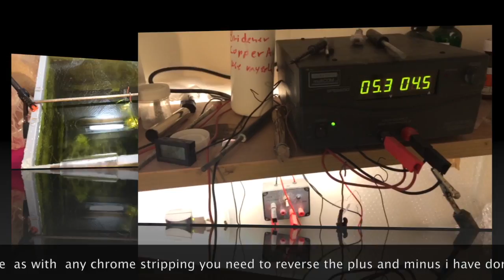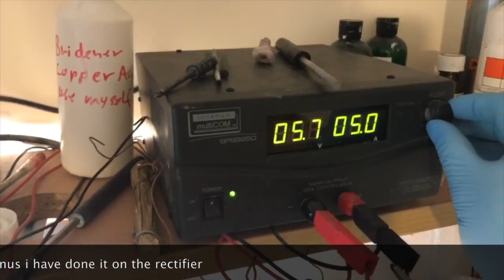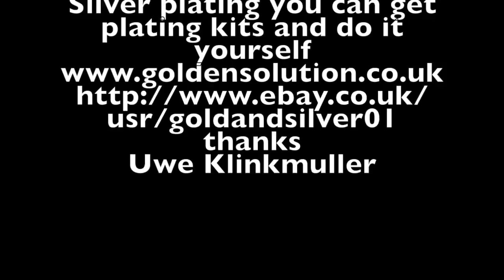How to remove chrome the easy way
thanks
heroboard – free music to free your mind
check out my ebay shops  goldandsilver01 and my website all about Gold and Silver plating you can get plating kits and do it yourself
thanks
Uwe Klinkmuller